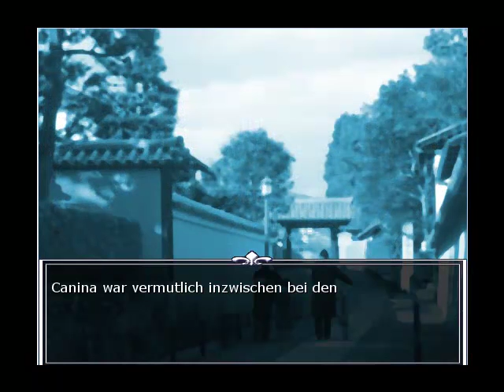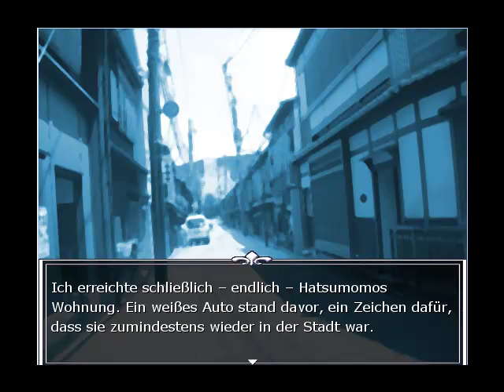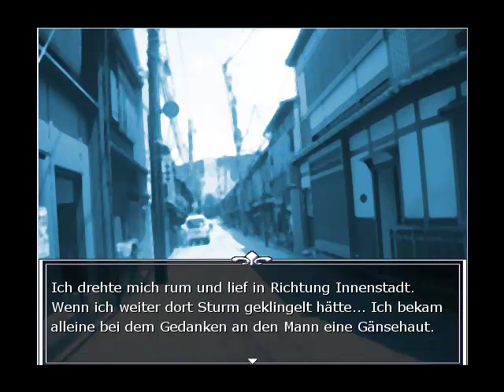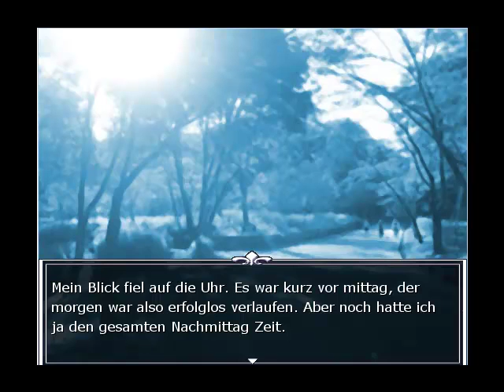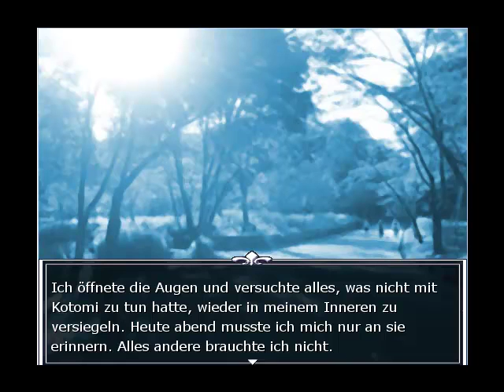Let's Play Switch Alternate [Blind] 24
Nintendo-Network-ID: Claine-kun
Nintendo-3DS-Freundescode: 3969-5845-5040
[von Rosa Canina]
[aus dem Jahre 2009]
So viel Ärger, eigentlich wollte Tomoya ja bloß so schnell wie möglich zurück zur Villa. Doch seine Träume halten ihn auch in
dieser Nacht wach, weshalb er beschließt einen kleinen Spaziergang durch die Nacht zu machen -- und dadurch mitten in
einen Konflikt gerät, der nicht nur sein Leben für immer verändern wird.